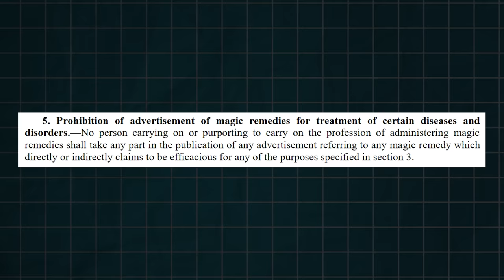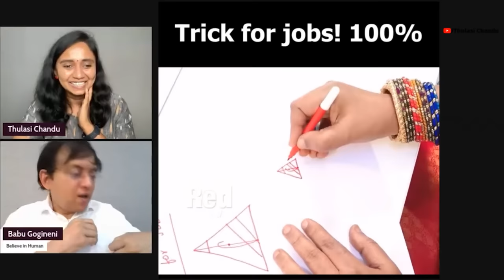వీళ్ల జ్యోతిషం మీద ఒట్టు 😂 || Thulasi Chandu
రాజ్యాంగంలోని ఆర్టికల్ 51 ప్రకారం సైంటిఫిక్ టెంపర్ పెంపొందేలా చెయ్యడం ప్రతి పౌరుడి విధి. ఆ విధిలో భాగంగానే అసత్య ప్రచారాలు, మూఢనమ్మకాలను జాతకాలు పేరుతో చేస్తున్న మోసాలపై చైతన్యం కలిగించేందుకు ప్రముఖ హేతువాది బాబు గోగినేని నిరంతరాయంగా కృషి చేస్తున్నారు. ఈ ఛానెల్ ప్రధాన ఉద్దేశం హేతుబద్దమైన సమాచార వ్యాప్తి. ప్రజలకు ప్రశ్నించే తత్వాన్ని నేర్పించడం. ఈ చర్చ మొత్తం చూస్తే కేవలం జాతకాలు చెప్పే వాళ్లపట్ల ఎలాంటి వైఖరి ఉండాలన్నది మాత్రమే కాకుండా, వాళ్లను ఎలా ఎదుర్కోవాలి అనే అంశాలపై అవగాహన పెరుగుతుంది. డిస్క్రిప్షన్ లో ఉన్న  లింక్ క్లిక్ చేసి  పూర్తి వీడియో చూడండి.